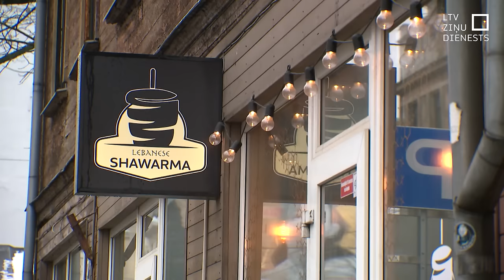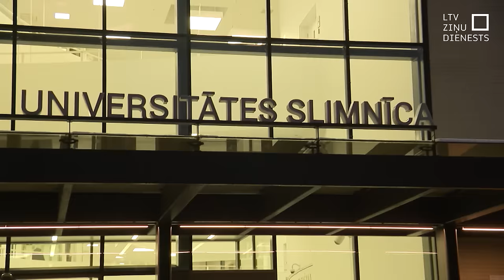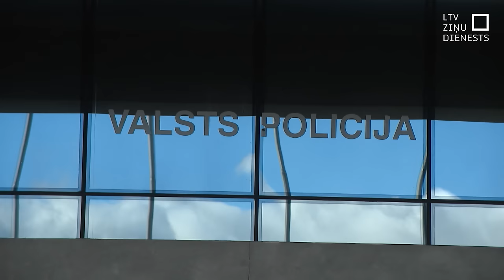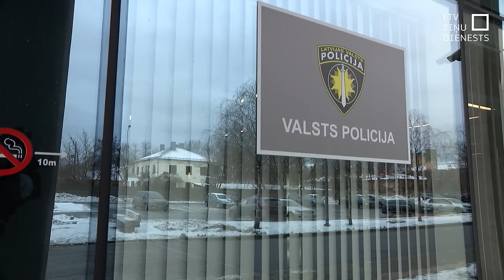Rīgas centrā uzbrūk ādas krāsas dēļ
Galvaspilsētas centrā kāds vīrietis uzbrucis diviem ārzemju pilsoņiem, nodarot miesas bojājumus. Policija  cenšas noskaidrot uzbrucēja personību un viņa motīvus. Tikmēr cietušais ir pārliecināts, ka tas bijis noziegums, pamatojoties uz rasu naidu.